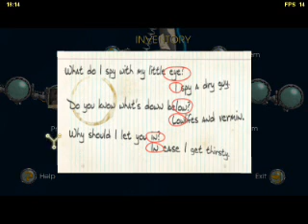Back To The Future The Game Episode 2 Part 4